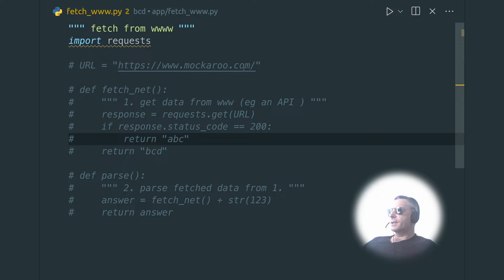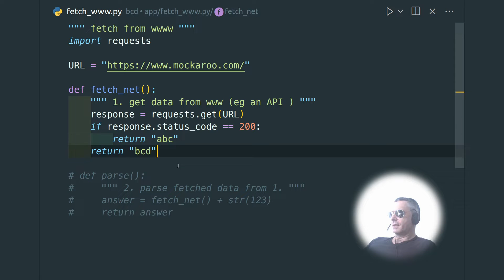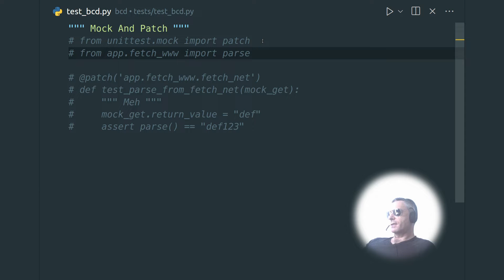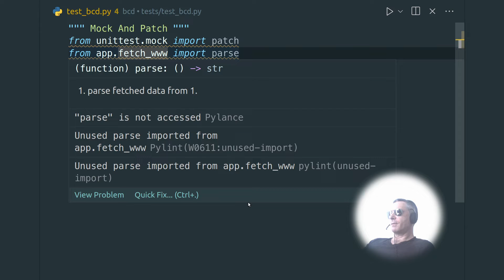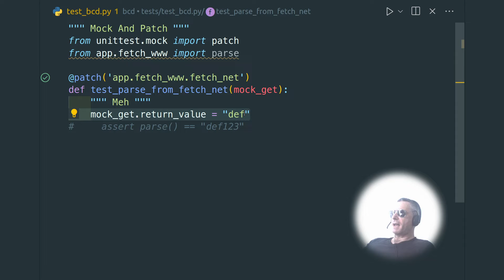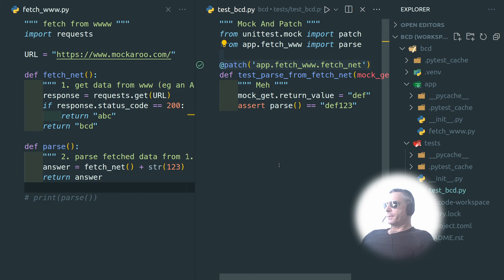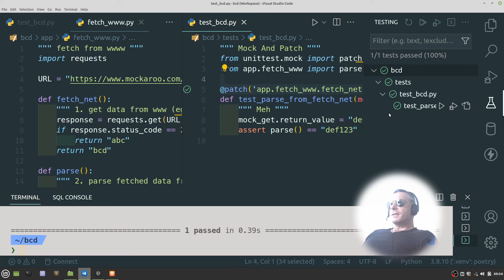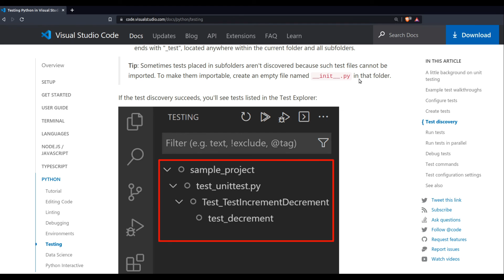Python tests | Pytest Mock and Patch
Unit Tests (Pytest in this case) can save you time.  Here we look at how to use mock and patch with some code to make requests and then I disconnect from the internet and my 'parse' function still passes the test.

This is intended as a basic, but useful intro to the world of Pytest and Mock and Patch.

Also includes a few tips on folder structure and using __init__.py

Python Tutorial
Pytest vscode
Pytest tutorial
Pytest mock requests example
Pytest patch